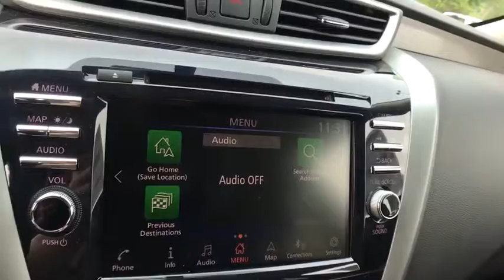2019 Nissan Murano Oneida County, Onondaga County, Herikimer, Madison County, Otsego County, NY KN13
Mocha Almond Pearl New 2019 Nissan Murano available in Oneida County, New York at Carbone Nissan. Servicing the Onondaga County, Herikimer, Madison County, Otsego County, NY area.

Carbone Nissan
4967 Commercial Dr

BACK-UP CAMERA, ALL WHEEL DRIVE, LEATHER, HEATED REAR SEATS, HEATED FRONT SEATS, HEATED STEERING WHEEL, NAVIGATION, BLUETOOTH, REAR PARKING AID, MP3 Player, BLIND SPOT MONITORING, KEYLESS ENTRY, 28 MPG Highway, SAT RADIO, POWER LIFTGATE, ALLOY WHEELS.